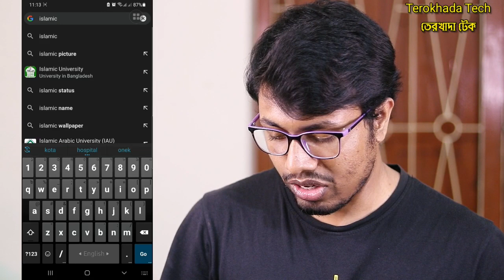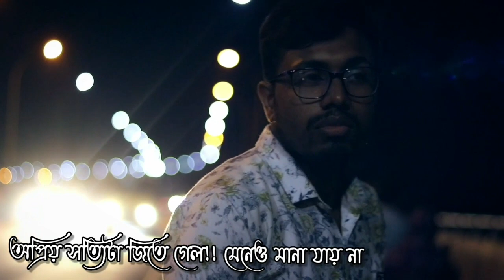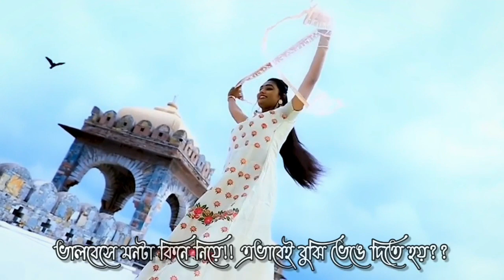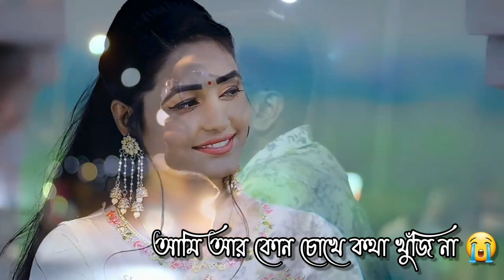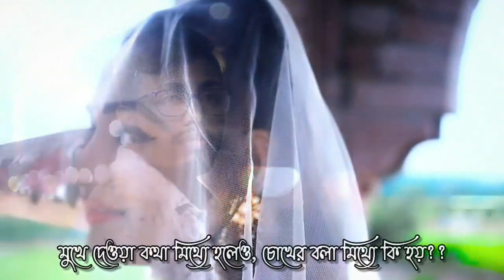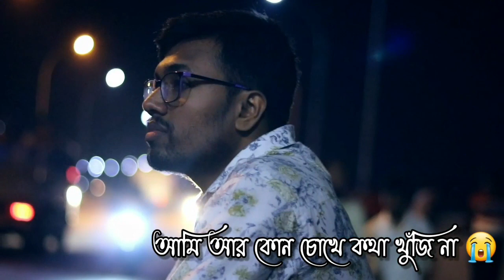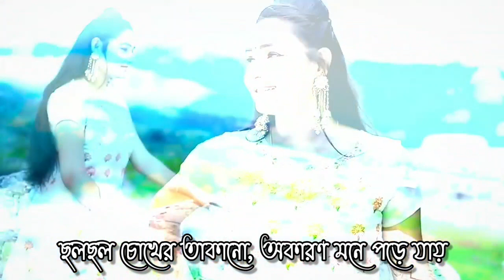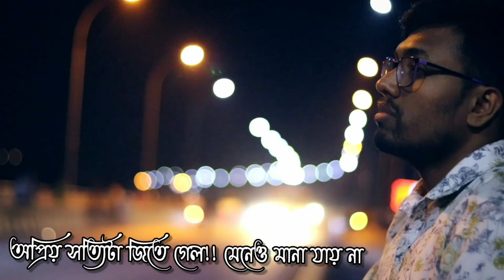মোবাইল দিয়ে ভর্তি ফর্ম ও টাকা জমা দিন। ইসলামিক বিশ্ববিদ্যালয়, কুষ্টিয়া। Islamic University Admission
Islamic University,kushtia Admission form fill up 2021.GST 20 University Admission.IU admission

ইসলামিক বিশ্ববিদ্যালয় ভর্তি ২০২১ বিজ্ঞপ্তি প্রকাশিত | Islamic University Circular 2021|ইবি সার্কুলার

Islamic University Kushtia Admission 2020-21|ইসলামিক বিশ্ববিদ্যালয় ভর্তি তথ্য | IU Admission 2020-21

ইসলামী বিশ্ববিদ্যালয় আবেদন করার নিয়ম 2021 || Islamic University,kushtia Admission form fill up
education news,technical helps bangla 24,শিক্ষার সব খবর সবার আগে,ইসলামী বিশ্ববিদ্যালয়,আবেদন করার নিয়ম,islamic university,kushtia admis

Islamic University Kushtia Bangladesh (video created 2017)

islamic university kushtia islamic university d unit iu admission circular 2020 21

ইসলামিক বিশ্ববিদ্যালয় ভর্তি তথ্য|Islamic University Kushtia Admission 2020-21|IU Admission 2020-21|

১৭৫ একর ~ ইসলামী বিশ্ববিদ্যালয় ক্যাম্পাস || Islamic University , kushtia
islamic university,kushtia,ইসলামী বিশ্ববিদ্যালয় ক্যাম্পাস,আব্দুল্লাহ আল বাকী

iu university admission 2021,iu,iu admission circular 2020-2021,iu admission 2021,ইসলামিক ইউনিভার্সিটি অনলাইন আবেদন 2021,iu admission,update mk
ইসলামী বিশ্ববিদ্যালয়ে আ
ইসলামী বিশ্ববিদ্যালয়ে আবেদন করার পদ্ধতি ২০২১,islamic university admission subject choice process,islamic university admission apply process 2021,how to apply islamic university admission 2021,কিভাবে ইসলামী বিশ্ববিদ্যালয়ে আবেদন ফরম পূরণ করব ২০২১,ইসলামী বিশ্ববিদ্যালয়ে আবেদন ফরম অনলাইনে পূরণ করার পদ্ধতি ২০২১,islamic university admission circular 2021,gst admission cut marks 2021,iu admission apply process 2021